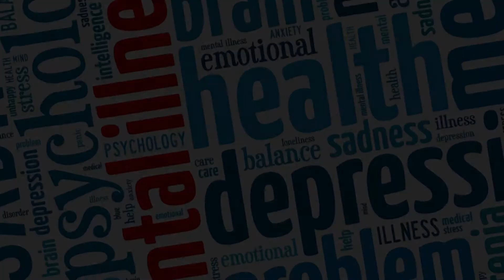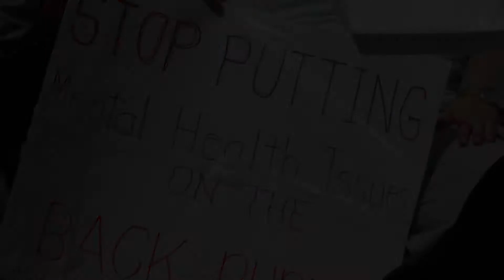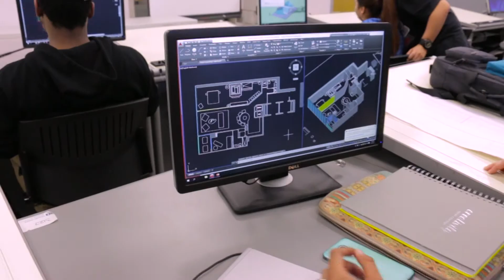Business World MDC Ep. 12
Professors Michel Suarez and Richard Tapia review some of the events happening in our world and share their opinion on the effects that they have in the world of business.